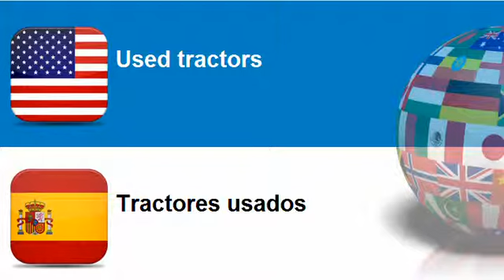Learn Spanish = Topic = Tractors